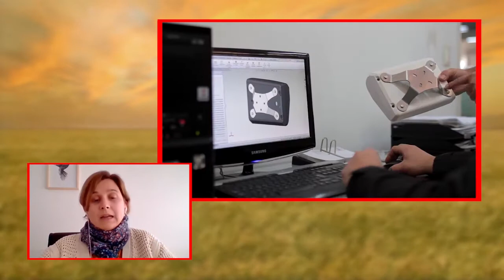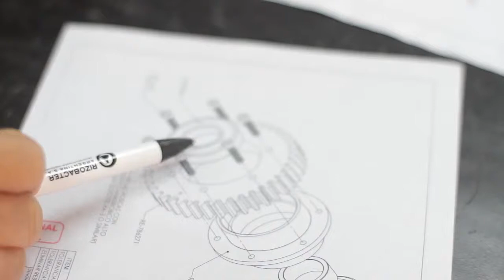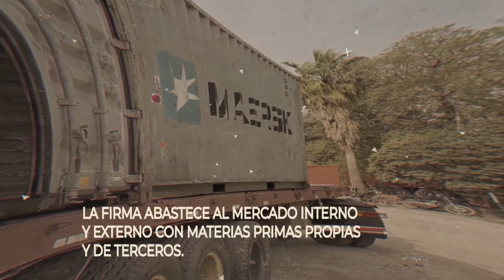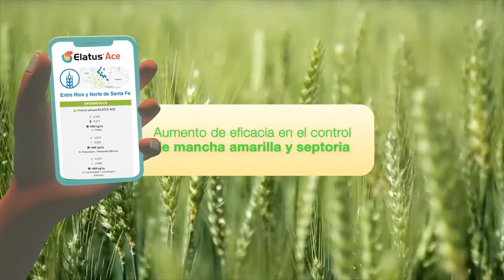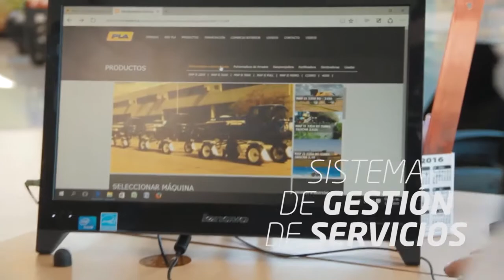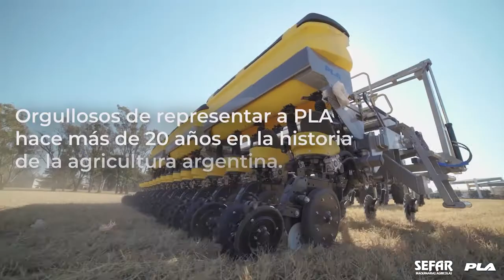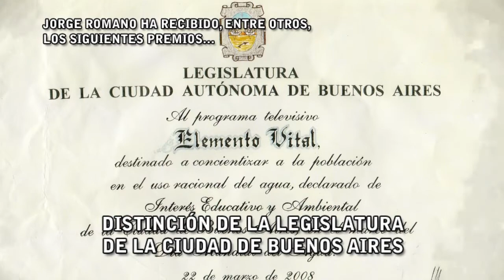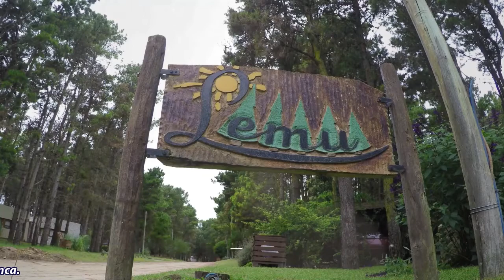"POR LA VIDA" PRESENTA A TRES EMPRESAS EJEMPLARES DE LA ARGENTINA: YOMEL - RONALB - PLA